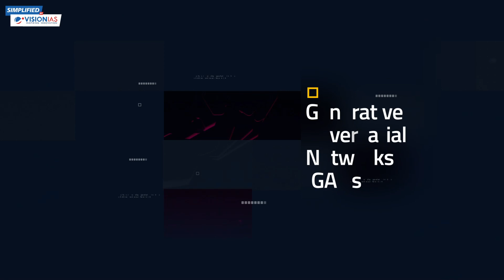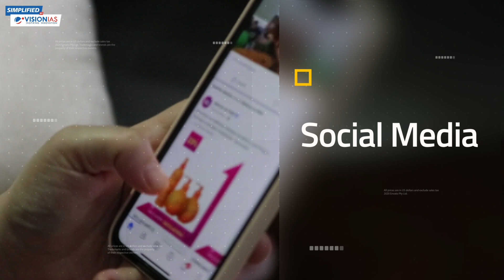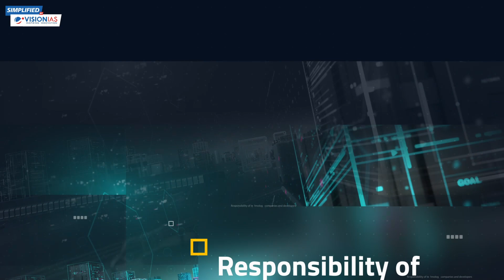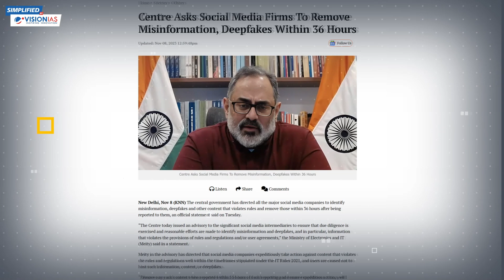Simplified | Seeing is not Believing: The DeepFake Dilemma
Seeing is not Believing: The DeepFake Dilemma
Imagine:
• Seeing your favorite celebrity say anything you want.
• Putting your face in a blockbuster movie trailer.
• Creating convincing fake news videos that spread like wildfire.

DeepFakes are making all this possible, and the implications are mind-blowing. In this video, we'll dive deep into the world of DeepFakes, exploring:

• Strategies for a Safer Digital Future Amidst DeepFake Challenges.

Join the conversation about one of the most important technologies of our time which has profound social impact.
0:00  Introduction
1:20  Deconstructing Deception: The Core of DeepFake Creation
2:20  Creative Horizons: Harnessing the Benefits of DeepFakes for Innovation and Expression
4:03  Faking Reality, Breaking Trust: Understanding the Grave Concerns of DeepFake Manipulation
6:02  Beyond the Mirage: Strategies for a Safer Digital Future Amidst DeepFake Challenges